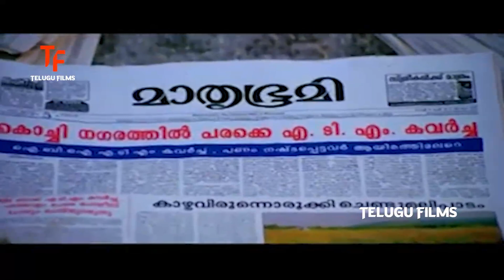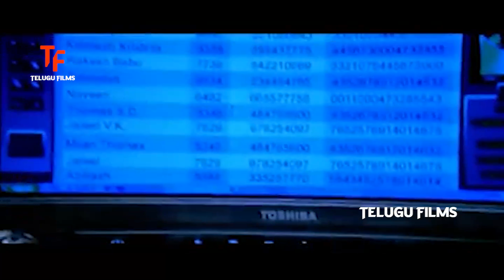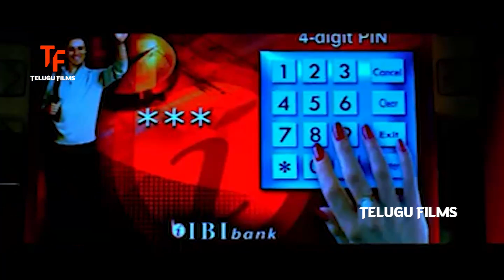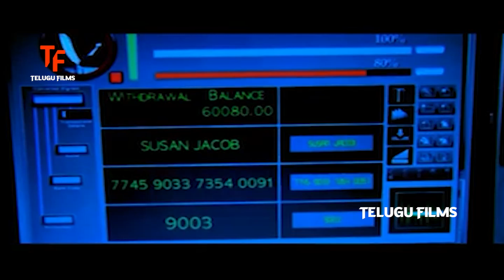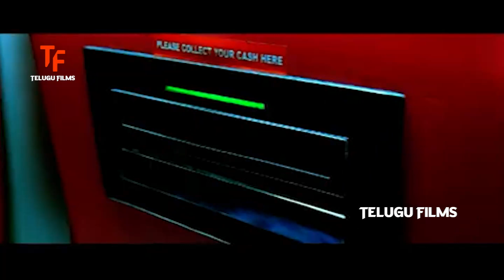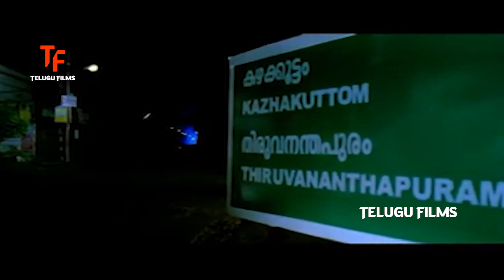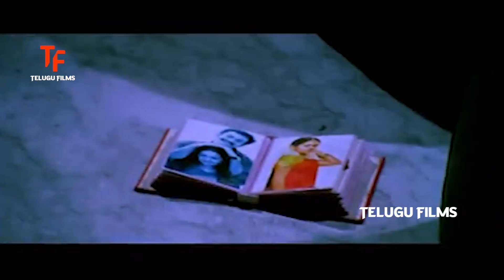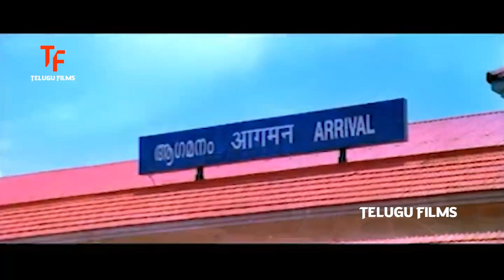Prithviraj Sukumaran's ATM Telugu Full Length hd movie | Bhavana | Biju Menon | Samvritha Sunil